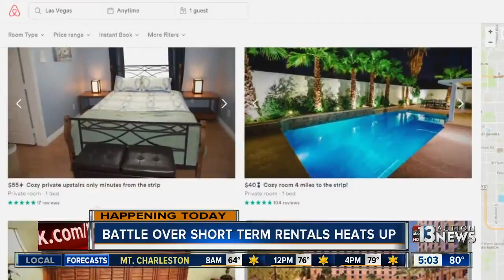Battle over short term rentals heat up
City council is voting on new laws for short-term rentals in Las Vegas.